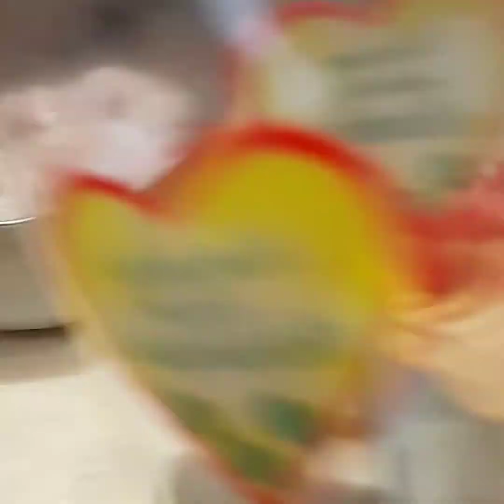AFRITADANG MANOK //ALA MARICHU PULVERA